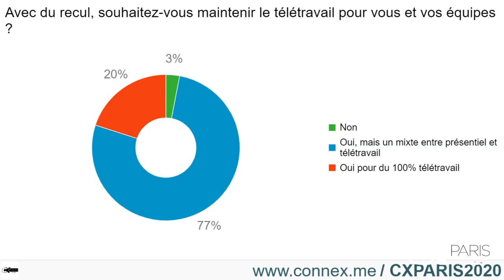CX Paris 2020 | The new normal - le télétravail un engagement durable au service du client !